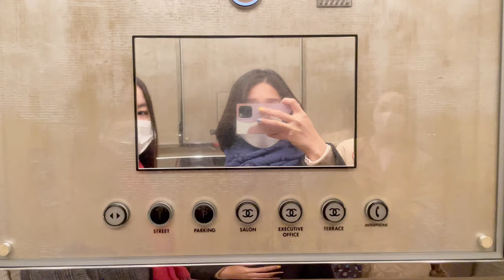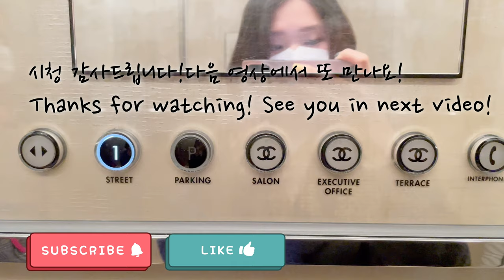Lunch at MICHELIN⭐️⭐️CHANEL restaurant! [feat. I got the surprise present!] (KR・EN・JP・CHN) | 4K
Beige Alain Ducasse Tokyo was found in 2004 through collaboration between the top quality fashion brand CHANEL and DUCASSE PARIS.  The spirit of ‘simple and elegant’ that both share is expressed in every detail of the cuisine and the décor. They offer refined French cuisine that makes the fullest possible use of the pick of the finest Japanese ingredients.

📷 : iPhone 12pro
❤︎ Recommended Resolution 1080p & 4K ❤︎